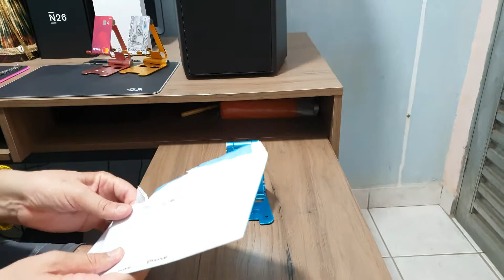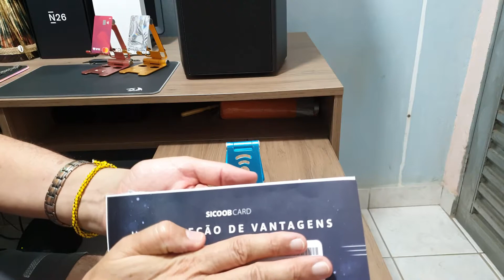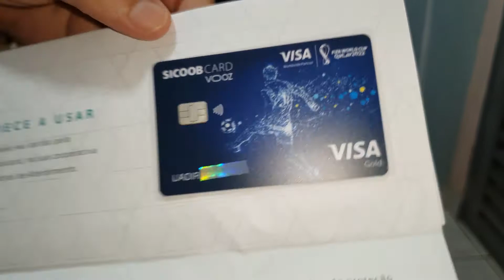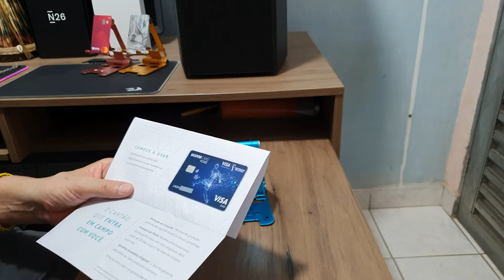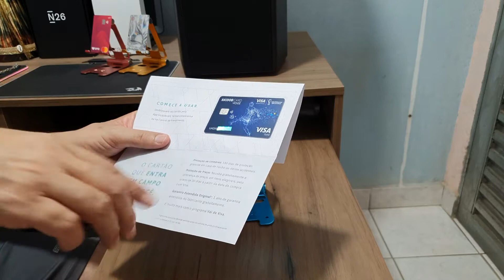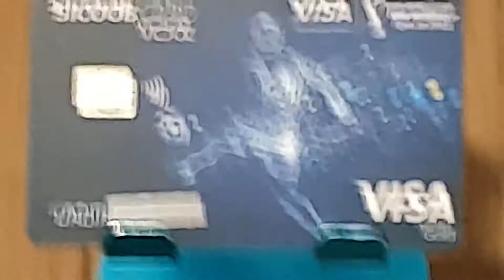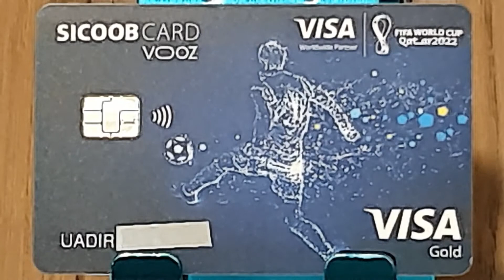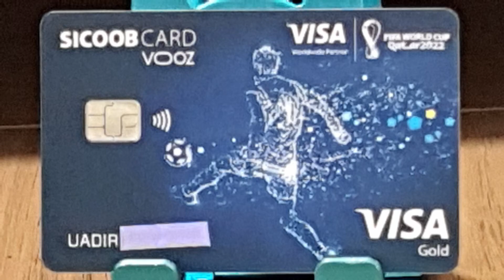Unboxing Sicoob Card Vooz Mutiplo Visa Gold Copa do Cata 2022😳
Bonito  cartão de Crédito  sem anuidade conta sem manutenção  excelente código vou botar nas conversas para quem quiser abri conta meu código REC79 🤑😯😲😳(😳Use a minha indicação do PagSeguro e comece a aceitar cartão sem pagar aluguel! Escolha uma maquininha para você ;D